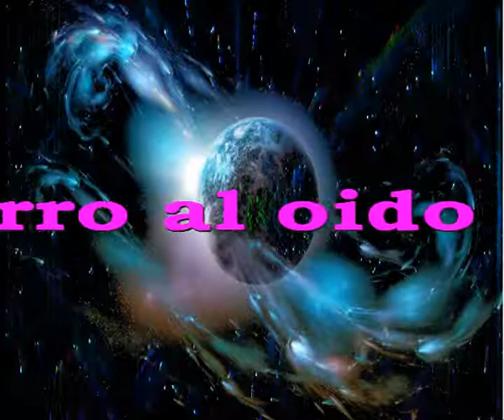Susurro al oido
Sir Flansi
ESA DISTANCIA QUE NOS SEPARA
ES LA DISTANCIA QUE NOS ACERCA
ESA DISTANCIA QUE TE ATORMENTA
ES LA QUE HACE QUE ABRAMOS PUERTAS

ABRIMOS PUERTAS A LAS PASIONES
IMAGINANDO TANTAS ESCENAS
CUANDO ME AMAS YA NO HAY MAS PENA
CUANDO TE AMO YA NO HAY CONDENA

SIEMPRE VOLAMOS LOS DOS MUY JUNTOS
AUNQUE NO ESTEMOS VOLANDO JUNTOS
CON TUS PALABRAS CON MIS PALABRAS
LOS DOS LOGRAMOS ABRA CADABRA

ALGO MUY BELLO ESTA OCURRIENDO
INCOMPRENSIBLE, PERO LO ENTIENDO
LOS MISMOS GOZOS MISMOS GEMIDOS
EN LA DISTANCIA LOS DOS UNIDOS

NO EXISTE NADA QUE NOS SEPARE
SI TE PERDIERA QUE DIOS ME AMPARE
PUES NO PODRIA VIVIR TRANQUILO
ME FALTARIA TU SUSURRO AL OIDO